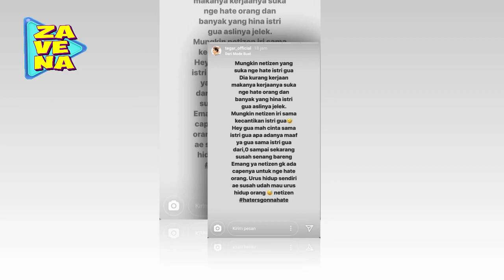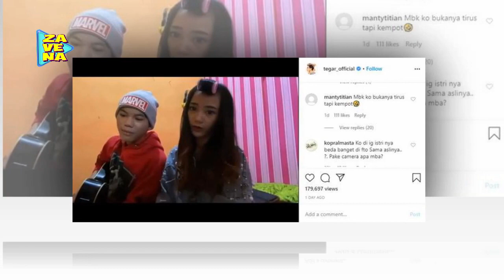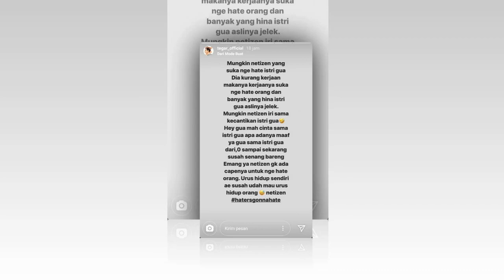Fisik istrinya dicibir, Tegar Septian berikan pembelaan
TegarSeptian Terima kasih sudah berkunjung ke Channel Zavena, Portal gosip yang paling up to date.